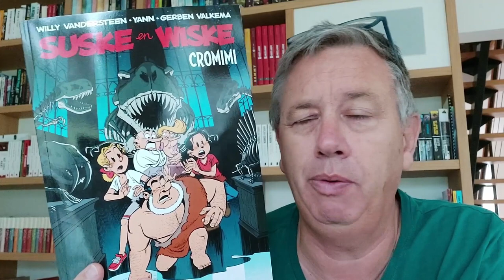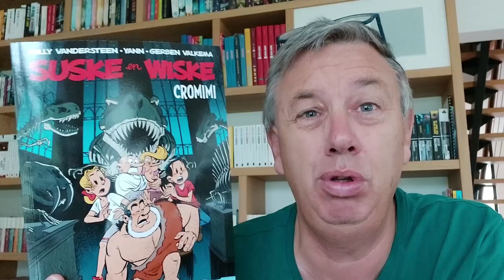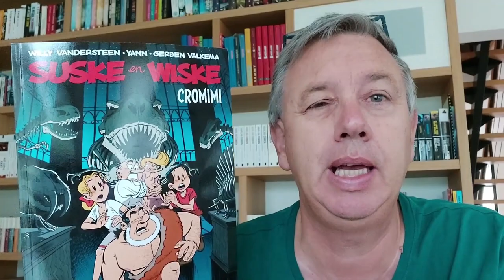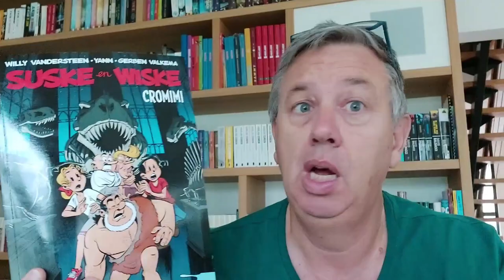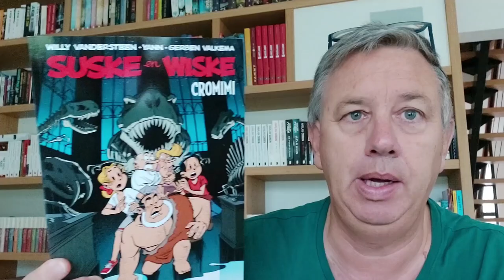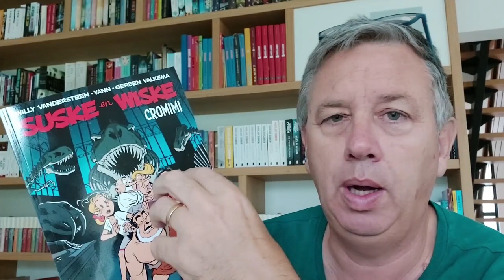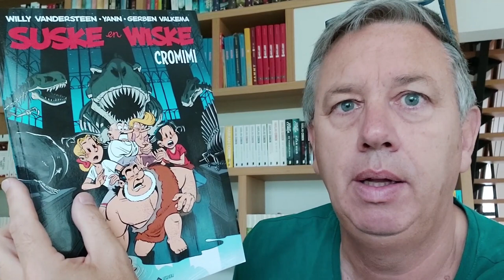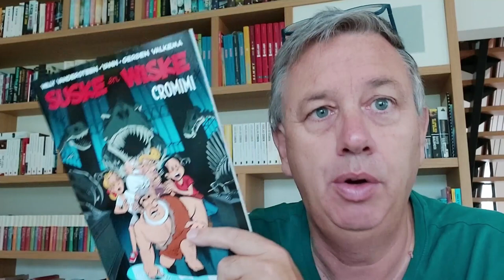VLOG 22: Cromimi Suske en Wiske (Gerben Valkema en Yann)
VLOG 22: Bert Peper en De Vinnige Vlogger brengt in het Mechels hommage aan Gerben Valkema en Cromimi (Suske en Wiske). Misschien wel de tekenaar van het jaar, dus zo'n vlogske verdient hij wel! Veel plezier...